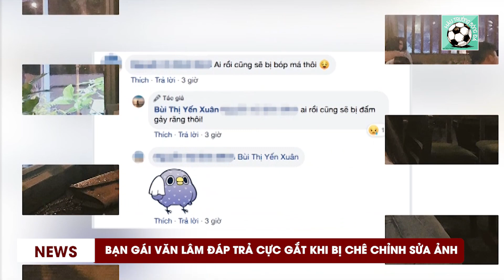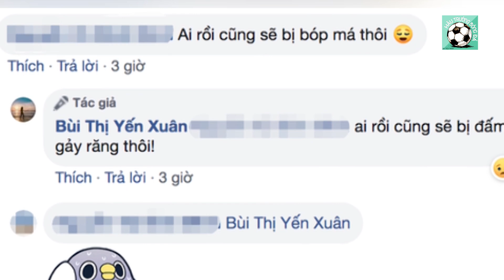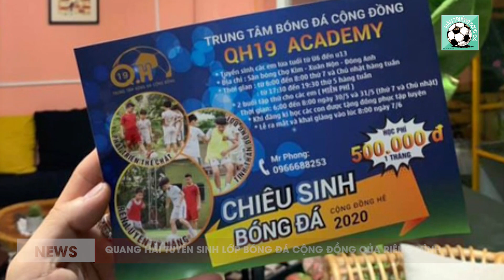BÓNG ĐÁ VIỆT NAM 20/5 I TUẤN ANH "NGỦ GẬT" KHI ĐÓNG QUẢNG CÁO, CON GÁI HẢI QUẾ ĂN CƠM ĐÁNG YÊU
ĐIỂM TIN:
- HÀI HƯỚC HÌNH ẢNH TUẤN ANH "NGỦ GẬT" TRONG LÚC ĐÓNG QUẢNG CÁO
- CON GÁI QUẾ NGỌC HẢI ĂN CƠM CỰC ĐÁNG YÊU
- BẠN GÁI VĂN LÂM ĐÁP TRẢ CỰC GẮT KHI BỊ CHÊ DÙNG PHOTOSHOP CHỈNH SỬA ẢNH
✔Một sản phẩm của TT Football